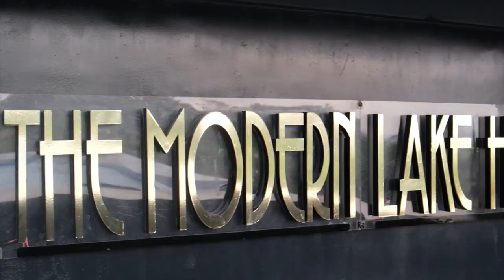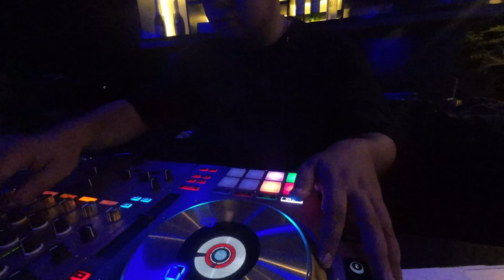BIRTHDAY PARTY| CARA GONZALES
At The Modern Lake House